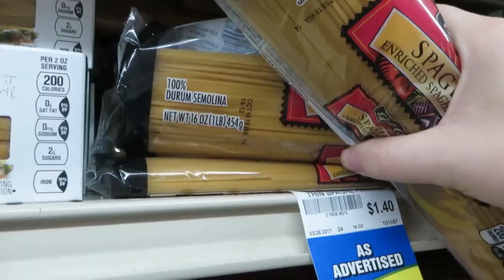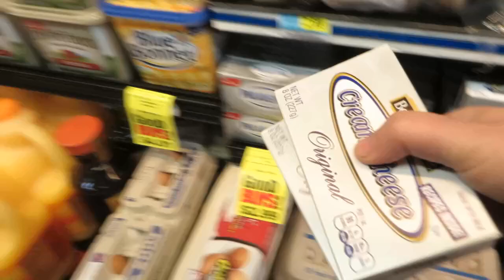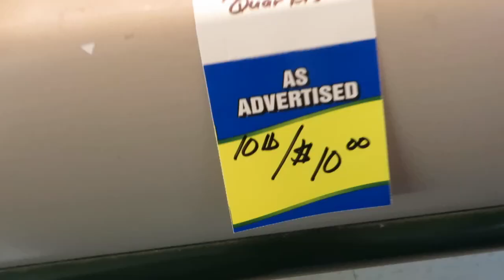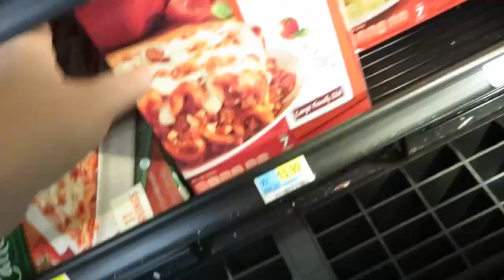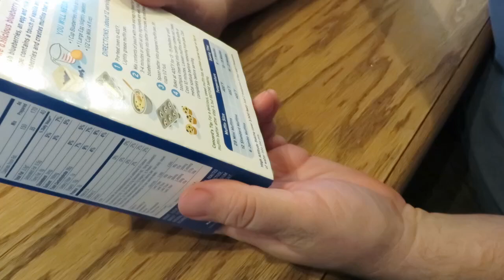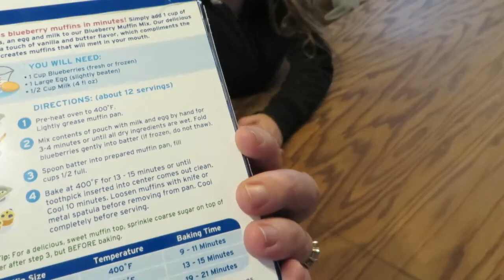Blueberry Muffin Mix with No Blueberries?! ║ Shop with Me │ $61.33 Large Family Weekly Shopping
We're taking our weekly trip to our small, local grocery store. We're filling in what we need to complete our menu for the week (we keep a well-stocked pantry) and the kids are using their money to buy some treats. We finish with everyone gathered around the table (and couch!) to watch Naruto and eat our pizza. On the menu this week:

Thursday: Daddy's Homemade Pizza
Friday: Lasagna, Garlic Bread, Salad, Corn
Saturday: BLTs, Chips, Green Beans, Pudding
Sunday Potluck Lunch: Manicotti, Salad, Muffins
Sunday Supper: Leftovers/Make Your Own Supper
Monday: Baked Macaroni & Cheese, Green Beans, Peaches, Chocolate No-Bake Cookies
Tuesday: Tacos
Wednesday: Roasted Chicken, Deviled Eggs, Bread & Butter, Applesauce